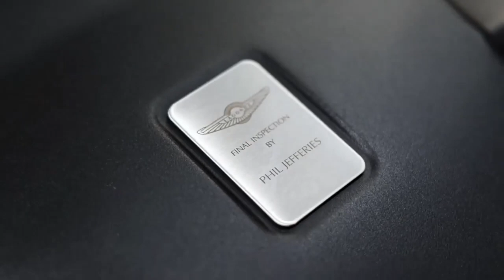Aston Martin Lagonda Taraf